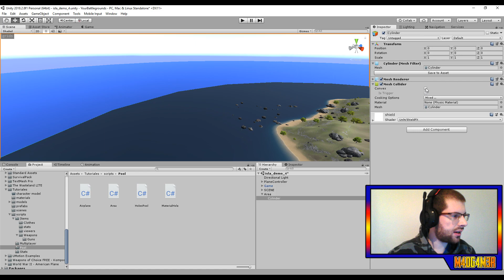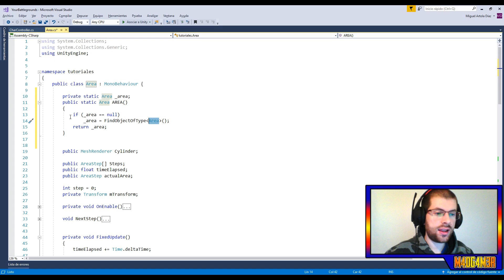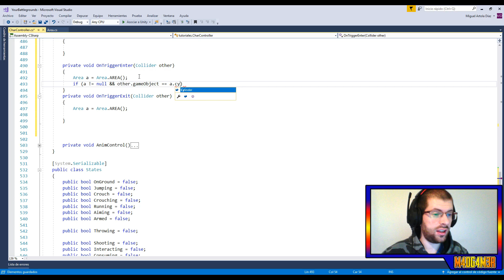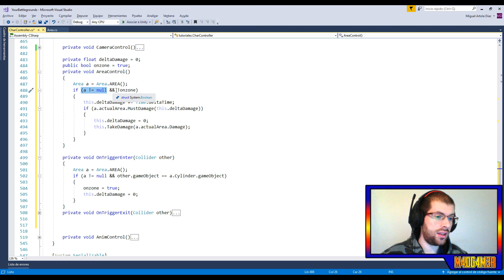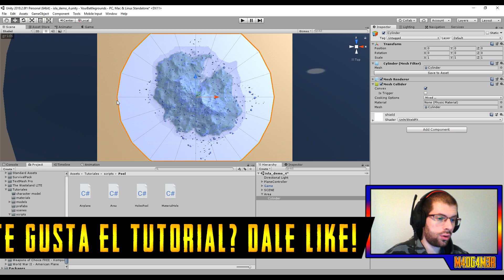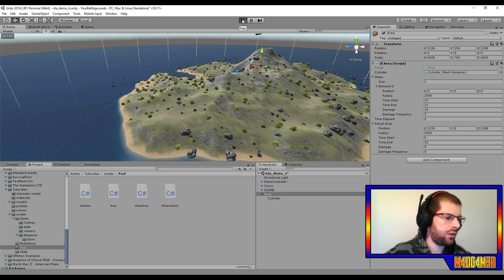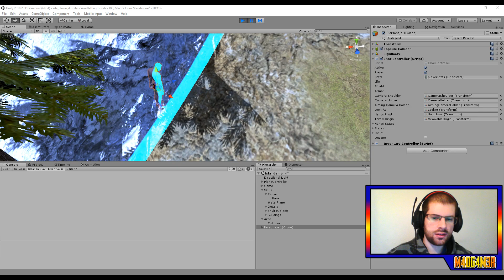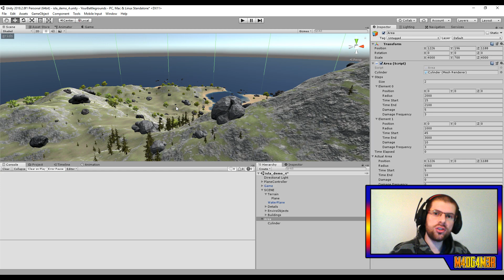7.7 - Zona Segura (parte 3 - Daño) - Crea un BATTLE ROYALE con Unity - tutorial español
3ª parte del tema de la Zona Segura: Fases. Crea un BATTLE ROYALE. Ahora sufriremos daño al entrar y salir de la zona segura.
En el siguiente veremos como solucionar una serie de pequeños bugs

Espero que os guste, le deis un buen like y os suscribais al canal, que voy a ir subiendo toda la saga y todos los juegos quasi-retros a mi alcance mientras vamos probando alguno nuevo. ¿Que os parece? ¿Os apuntais?